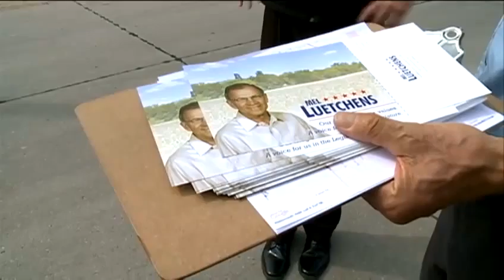6 on ballot to represent District Two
Six people have their sights set on representing one of the fastest growing legislative districts in Nebraska.